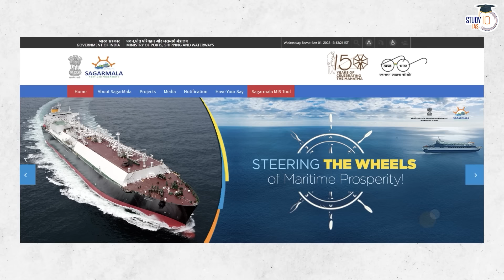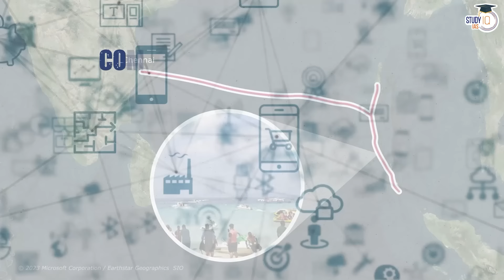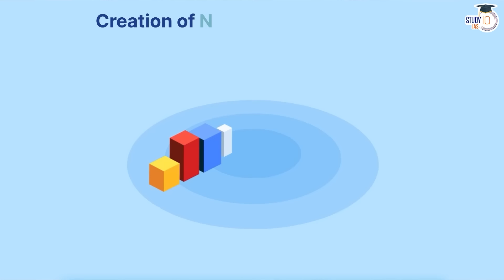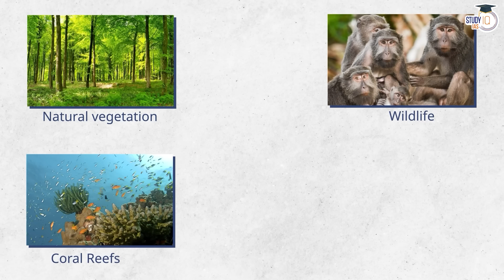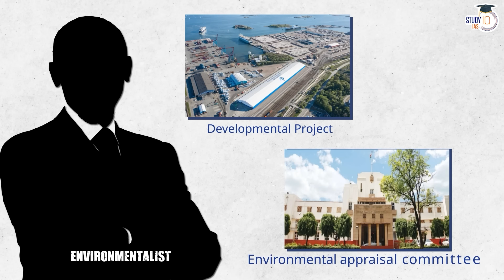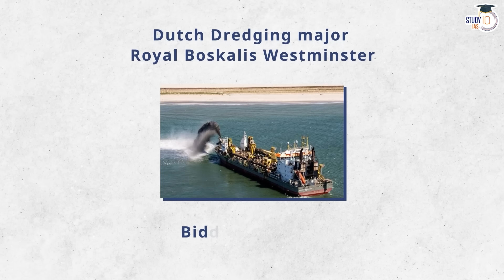Great Nicobar Island Development Project: ₹75,000-Cr International Port | StudyIQ IAS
In this video, explore the ambitious Great Nicobar Island Development Project, featuring a ₹75,000-crore investment in an international port. StudyIQ IAS provides comprehensive insights into the strategic significance, economic impact, and environmental considerations of this major infrastructure initiative. Stay informed about the latest developments and potential implications of the Great Nicobar Island Development Project.